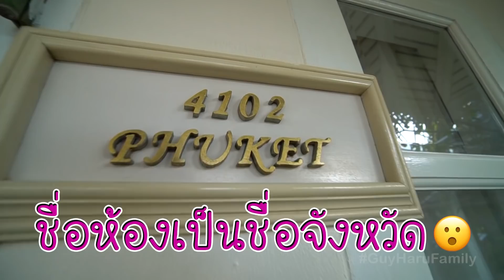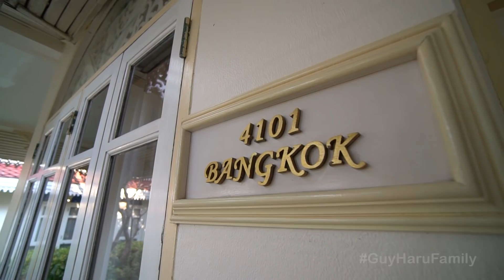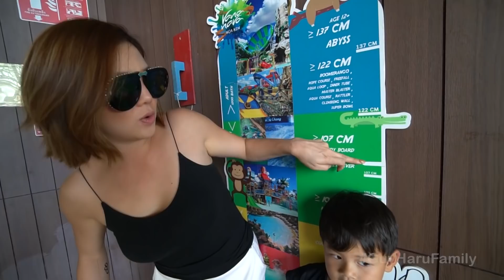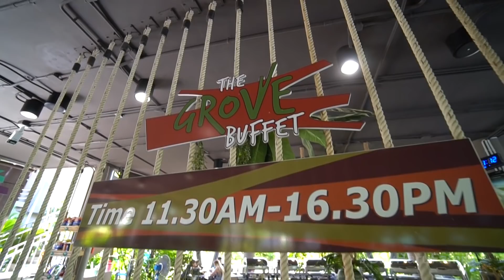กุมาร TRAVEL EP56 | 3 กุมารตะลุย สวนน้ำวานา นาวา